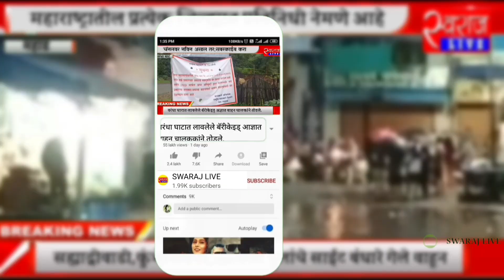महाड तालुक्यातील शिवथर विभागात बिबट्याचा धुमाकूळ